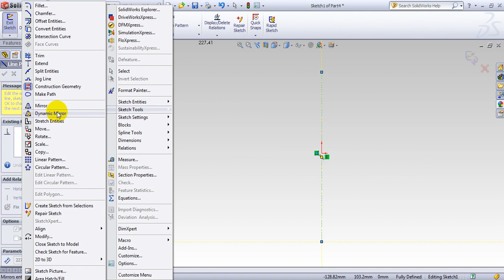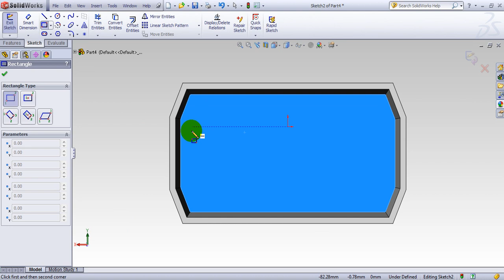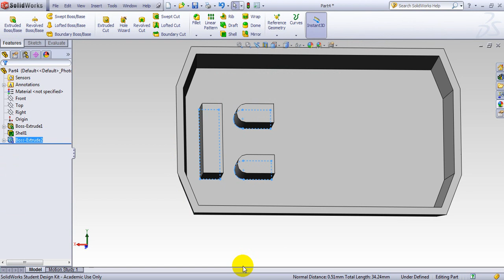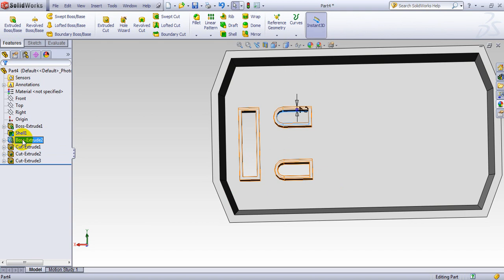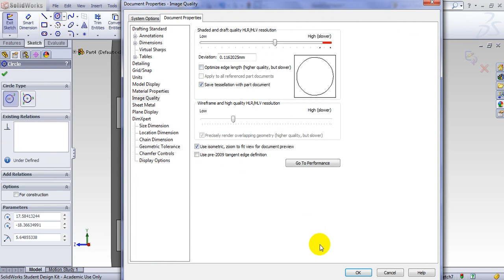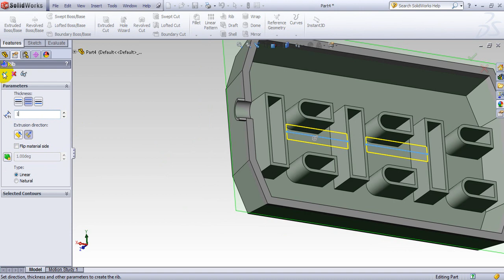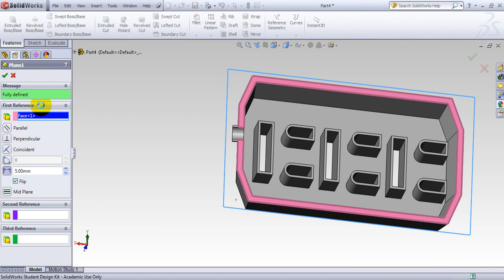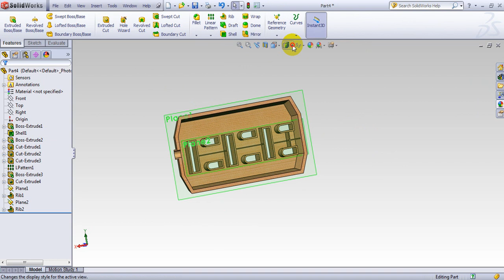SolidWorks 8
Dr. Ray Taheri, APSC 170, SolidWorks Tutorial 8,  School of Engineering, UBCO